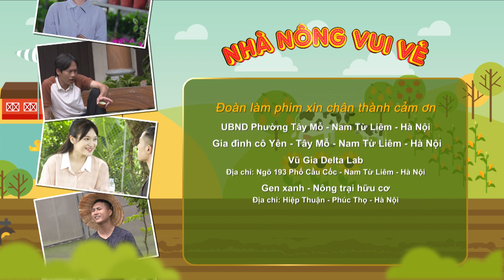PHIM HÀI SITCOM 2023 | NHÀ NÔNG VUI VẺ TẬP 47 | QUỐC ANH, THÙY LIÊN, PHẠM VINH, DUY KHÁNH, THIÊN LÂM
📺 Đón xem NHÀ NÔNG VUI VẺ vào lúc 10h50 Thứ 2,3,4,5,6 hàng tuần trên VTV3